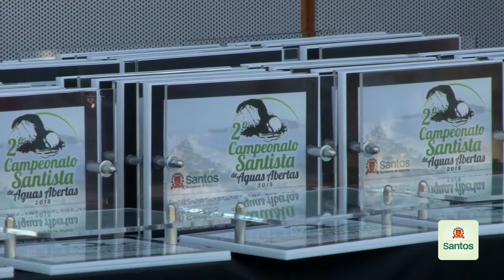Premiação do 2º Campeonato Santista de Águas Abertas aconteceu na Conha Acústica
O 2º Campeonato Santista de Águas Abertas teve sua festa de premiação na Concha Acústica, neste sábado (19), bem perto do mar onde foram disputadas as cinco etapas da competição. O campeonato aconteceu de janeiro a novembro, e os campeões no geral foram  Mabilia Gomes Felício (feminino) e Bruno Yamamoto (masculino), ambos atletas do Circulo Militar de São Paulo. Na categoria equipes,  o Clube de Regatas Tumiaru ficou com o título.